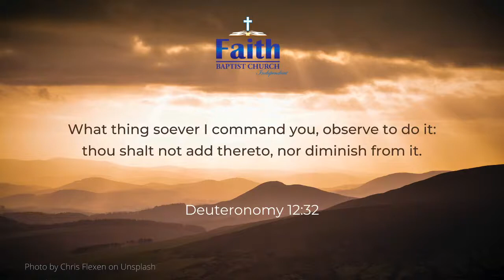The Two Witnesses of Revelation - Part 2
This is the second part of the Twp Witnesses who are the focus of Chapter 11 of the Book of Revelation.